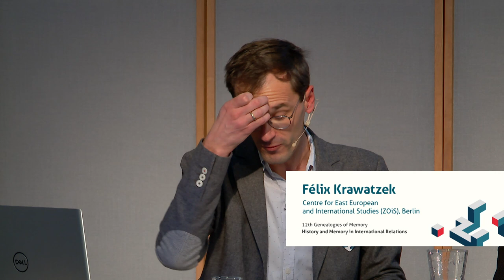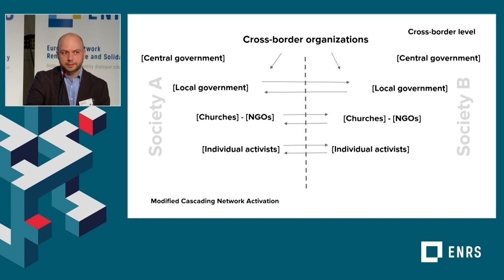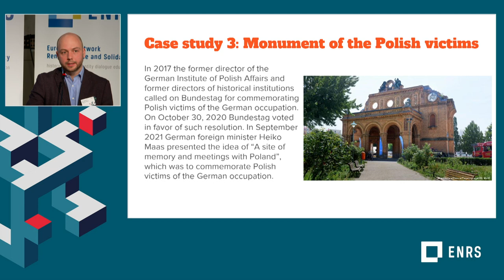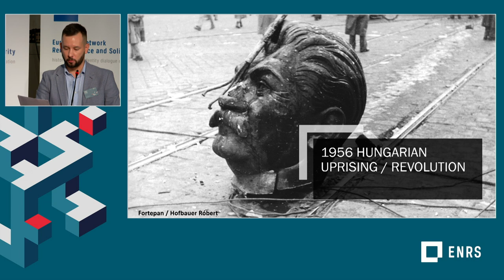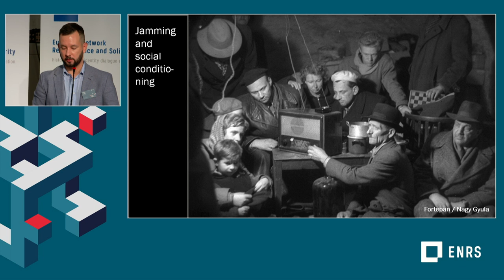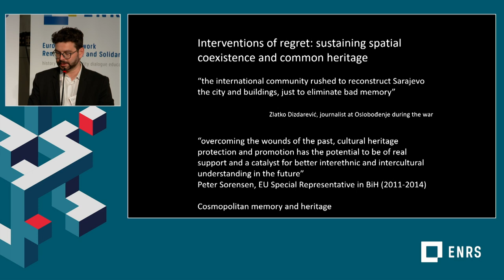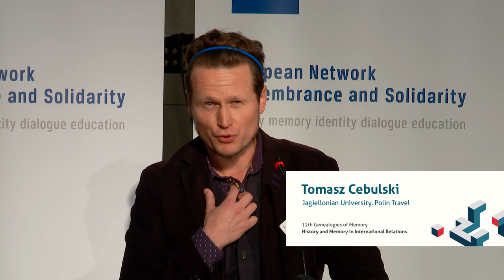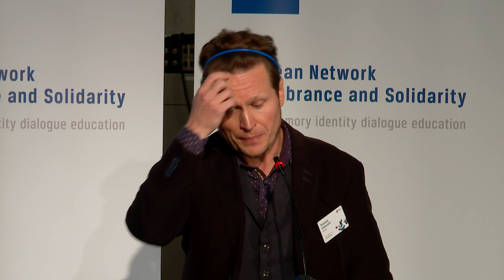Genealogies of Memory 2022: panel 'ACTORS, COMMUNICATION AND NARRATIVES'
Genealogies of Memory 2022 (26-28 October, University of Warsaw Library)

Panelists:
Krzysztof Wasilewski (Koszalin University of Technology), Cross-border Politics of Memory – Definition, Actors, and Actions
Rafał Rogulski (ENRS), ENRS as an Example of Conducting Politics of Memory
Gábor Danyi (ENRS / OSA-OSUN), Soft Power and Competing Historical Narratives: Radio Free Europe and the Memory of the 1956 Hungarian Revolution
Gruia Bădescu (University of Konstanz), Reshaping Space, Reshaping Memory: International Actors and the Post-war Reconstruction of Cities
Tomasz Cebulski (Jagiellonian University, Polin Travel), Auschwitz as a Subject of Polish and Israeli Politics of Memory

Comments: Zheng Wang (Seton Hall University)

Moderation: Félix Krawatzek (Centre for East European and International Studies, Berlin)

‘Genealogies of Memory’ is one of the flagship projects of the ENRS. The conference has been attended by dozens of scholars and researchers from around the world since its inception in 2011. Its goal is to facilitate intellectual exchange between scholars representing different fields related to memory and history, as well as to promote their work in the international academic environment. The 12th conference of the series is co-funded by the Minister of State for Culture and the Media (BKM) and the European Union. The conference encourages numerous publications. Selected lectures from past conferences have been included in the book series European Remembrance and Solidarity published by Routledge.